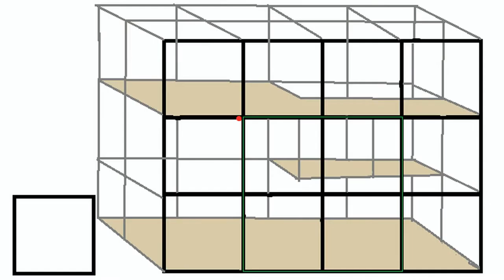Welcome to Bunny Basics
Hey everyone, welcome to Bunny Basics!

We share info on rabbit care, DIY's, product reviews, cute bunny videos and a whole lot more!

Based in Australia, we can provide some local knowledge that isn't present from international channels.